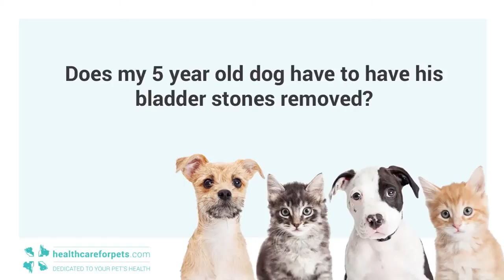Can a Dog Live with Bladder Stones or Do They Have to Be Surgically Removed?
Q: "Does my 5 year old dog have to have his bladder stones removed?"

Find out what veterinarian Dr. Greenway has to say.